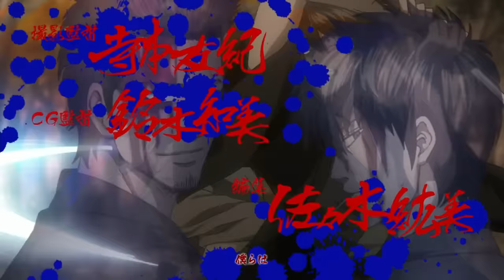Gintama Opening 17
Gintama 2015 Opening 5
''Know Know Know'' by DOES